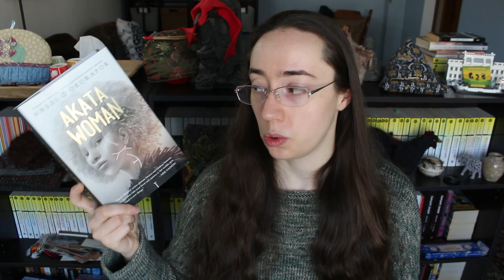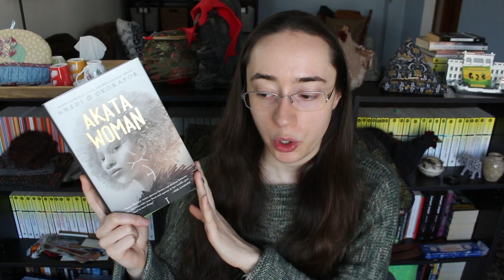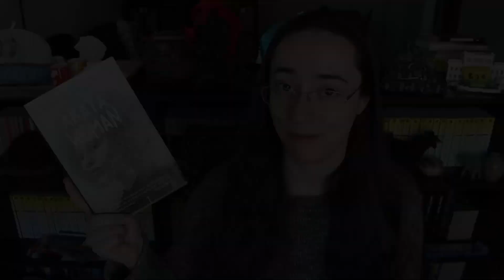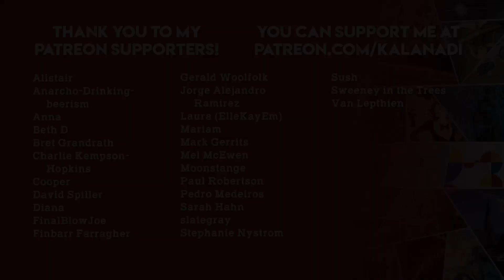January 2022 Reading Wrap-Up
Oh boy I am talkative today!

THINGS MENTIONED

(review coming)

The Cat Who Saved Books by Sosuka Natsukawa (translated by Louise Heal Kawai)

The Hands of Day by Pablo Neruda (translated by William O'Daly)